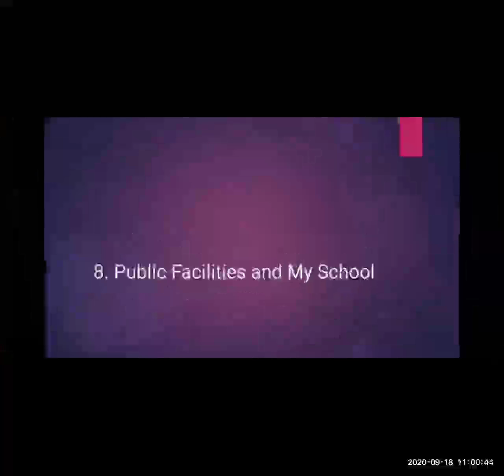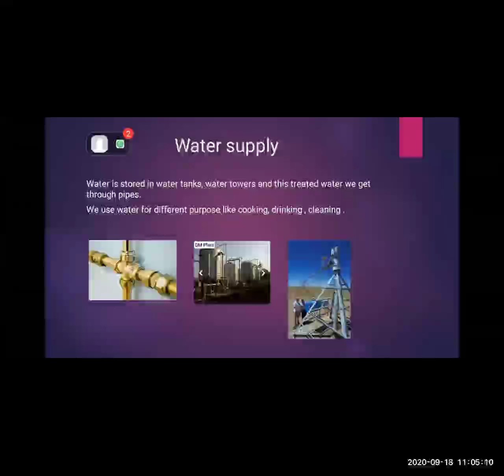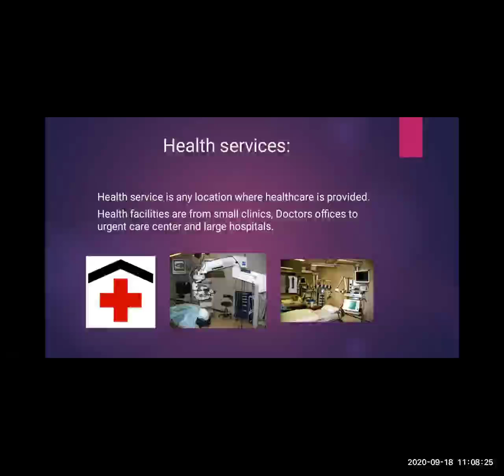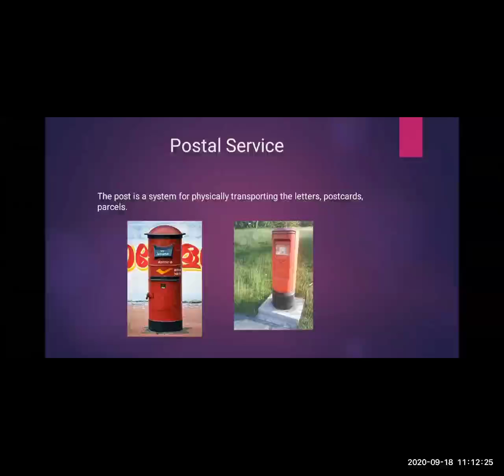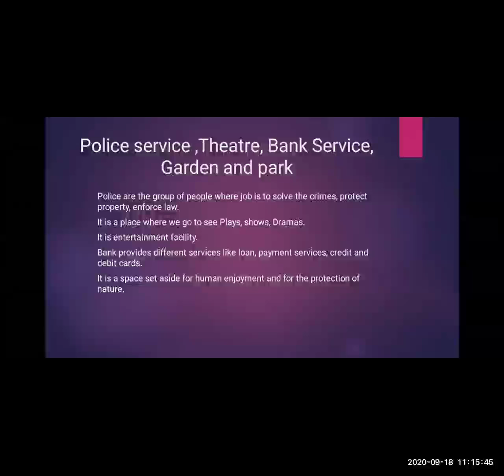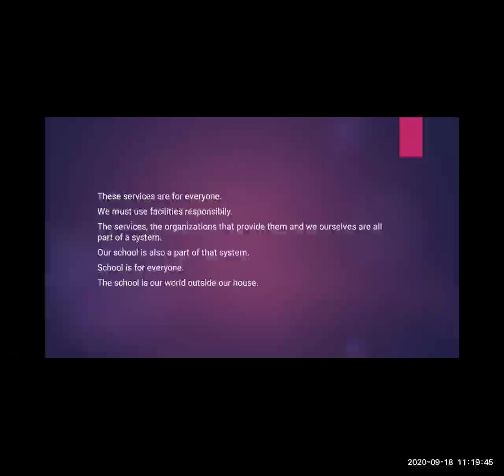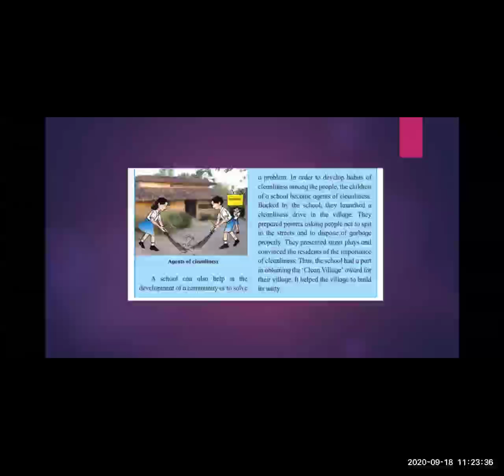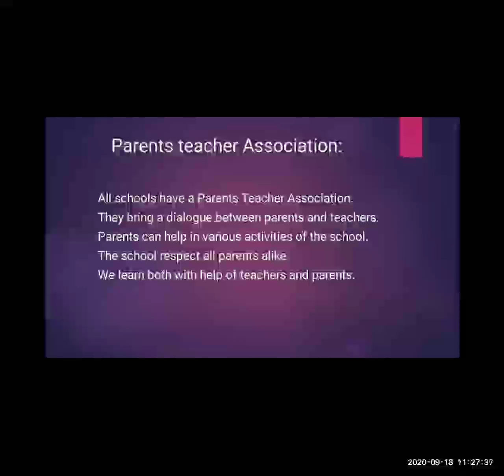EVS-1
Public facilities and my school 18/9/20